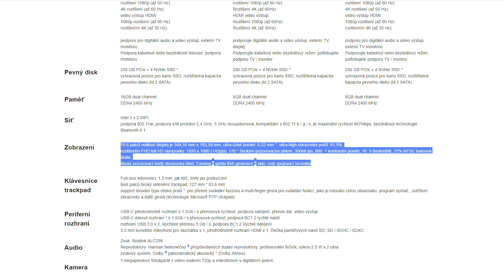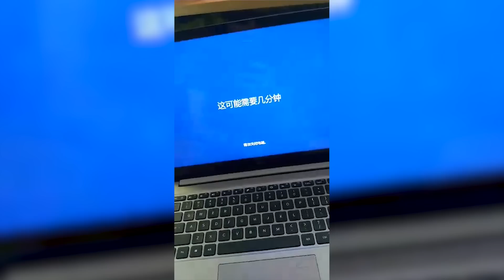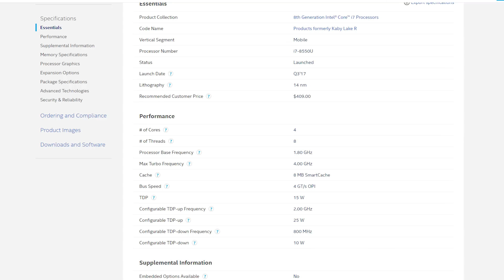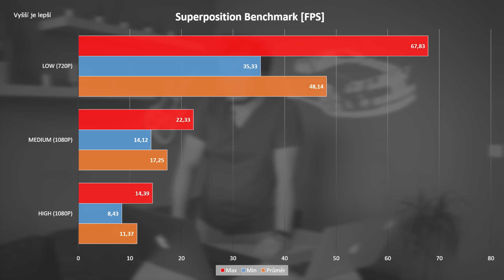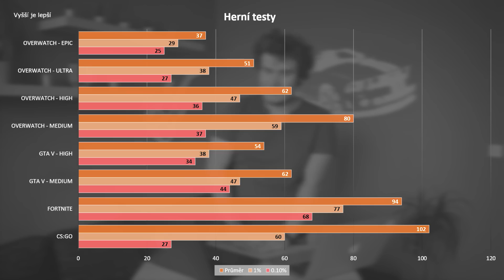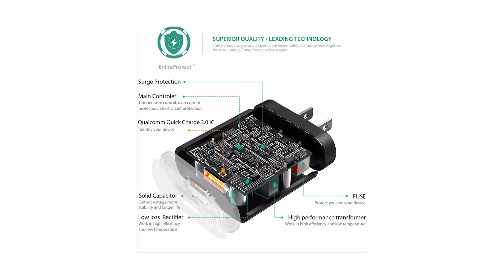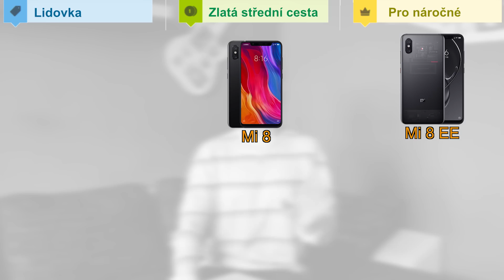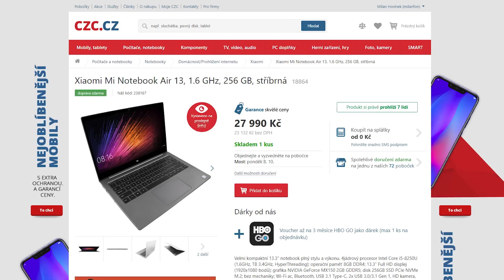Xiaomi Mi Notebook Pro - Budget čínský notebook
Chcete kvalitní notebook pro každodenní použití, ale nechce se vám za něj moc platit. No ani nemusíte. Xiaomi má něco přesně pro vás!